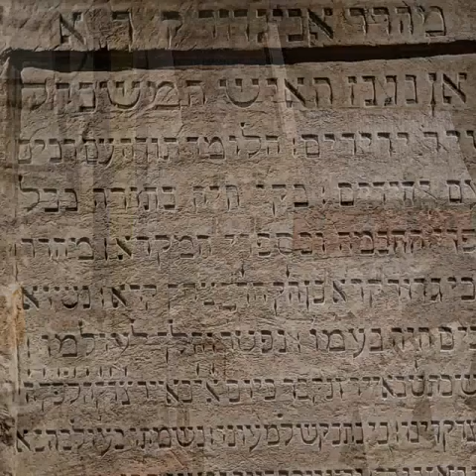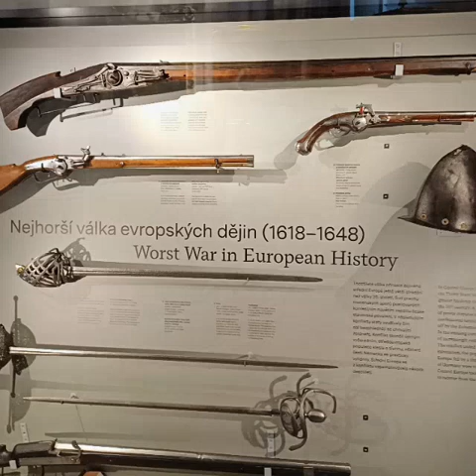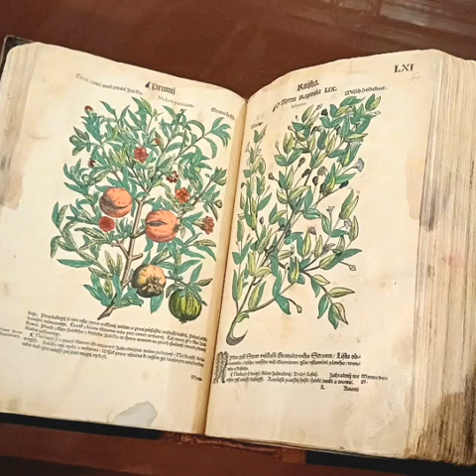Praga. Muzeum narodowe. Czechy